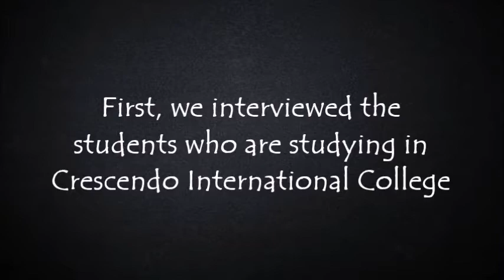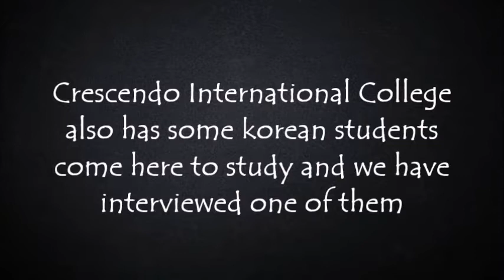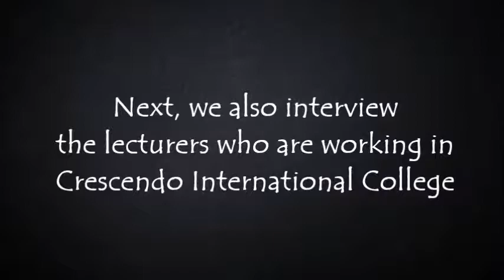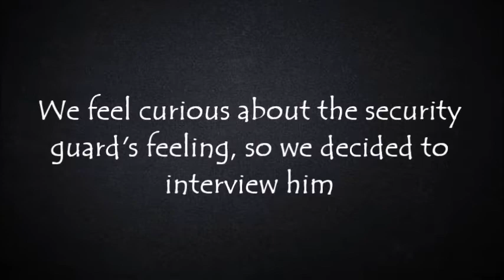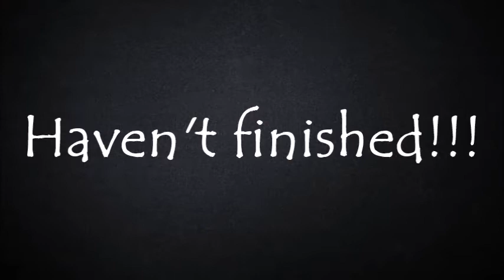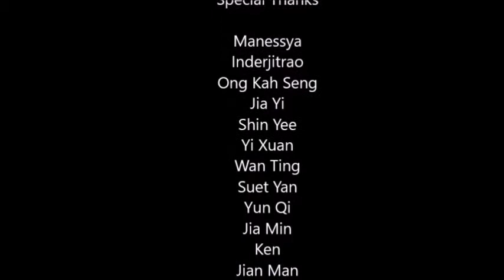Crescendo College Life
A college which is placed in Johor Bahru
This video will make the people know about the feeling and opinion of the students, lecturers, security guard, couple